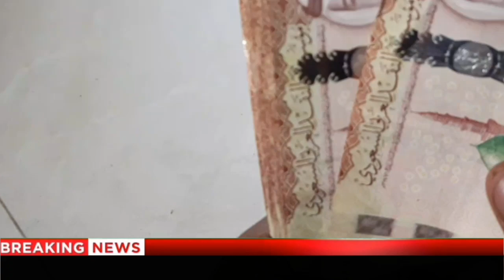SAUDI RIYAL RATE IN PAKISTAN I RIYAL RATE FOR PAKISTAN | AAJ KA RIYAL RATE KYA HAI PAKISTAN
SAUDI RIYAL RATE IN PAKISTAN I RIYAL RATE FOR PAKISTAN | AAJ KA RIYAL RATE KYA HAI PAKISTAN KE LIYE

Content Cover.
1 saudi riyal rate today pakistan
2 saudi riyal rate today
3 saudi riyal rate all bank
4 saudi riyal rate for pakistan
5 saudi riyal rate in pakistan
6 saudi riyal rate riyal rate today in pakistan
7 today saudi riyal rate india
8 saudi riyal today rate
9 aaj ka riyal rate
10 saudi riyal rate today in india
11 saudi riyal to india rupees
12 sar to inr
13 saudi riyal to pakistani rupees
14 Saudi Riyal

Hi